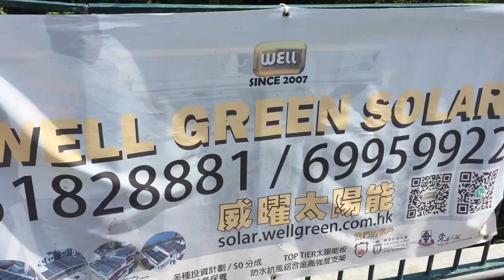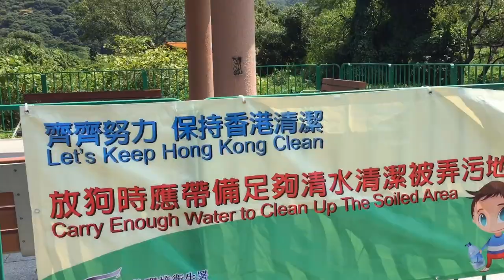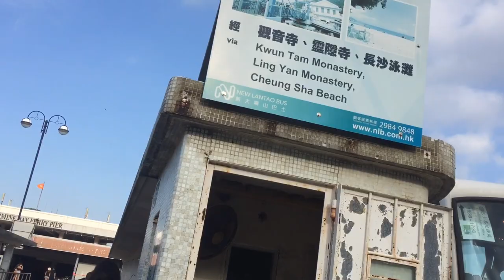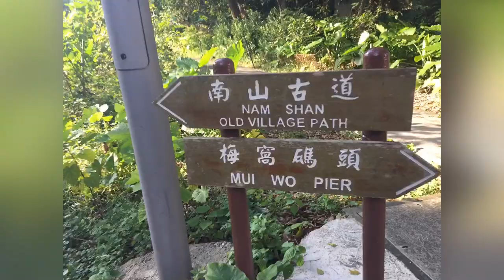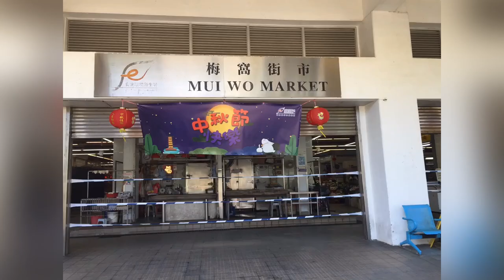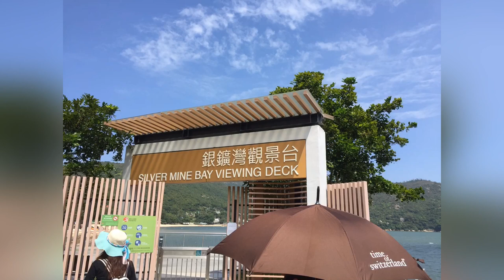Mui Wo Village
Visiting a friend house with DDS family

Musician:LiQWYD